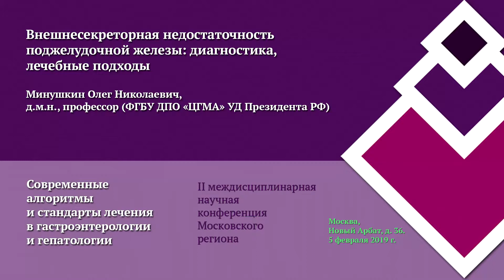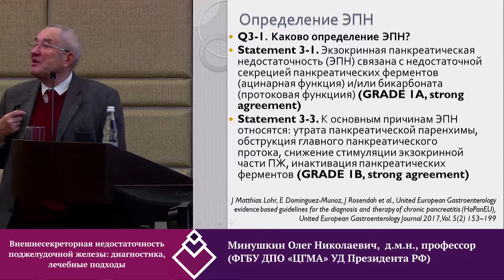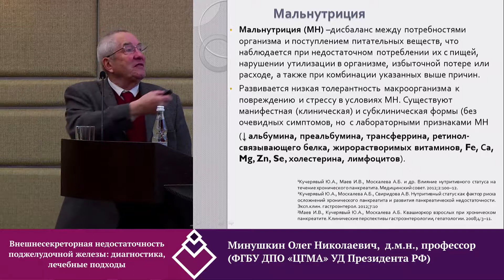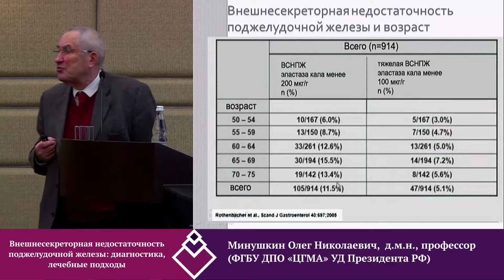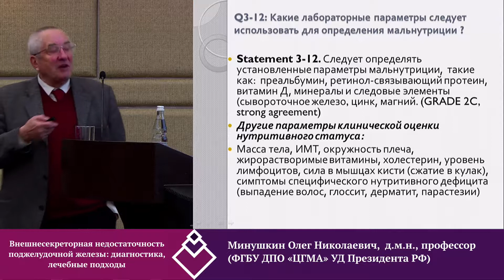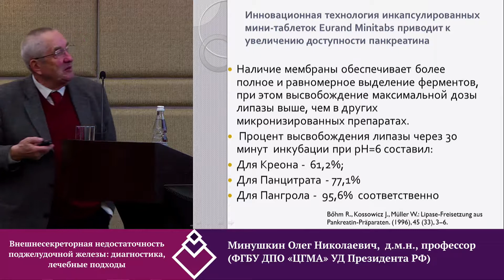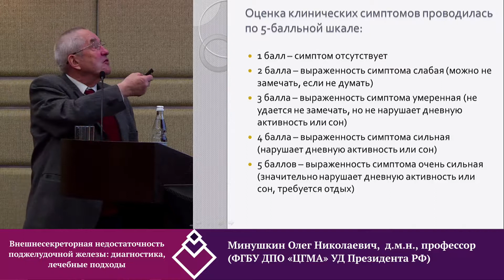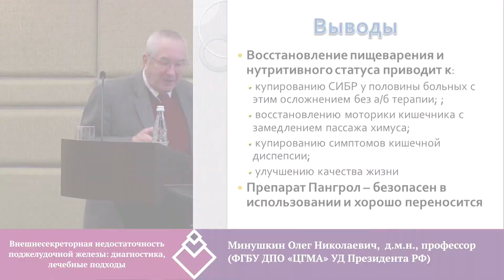Внешнесекреторная недостаточность поджелудочной железы: диагностика, лечебные подходы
Минушкин Олег Николаевич, вице-президент Научного общества гастроэнтерологов России, заведующий кафедрой терапии и гастроэнтерологии ФГБУ ДПО «ЦГМА» УД Президента РФ, д.м.н., профессор